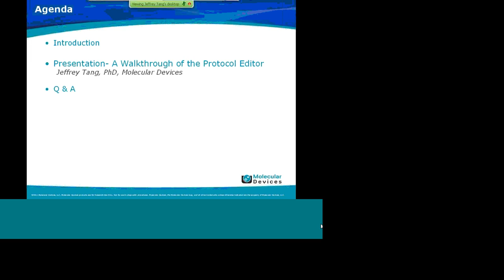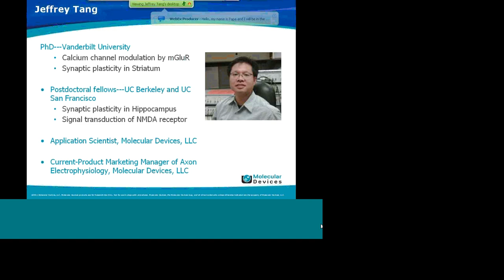A Walkthrough of the Protocol Editor in the pCLAMP Data Acquisition Module